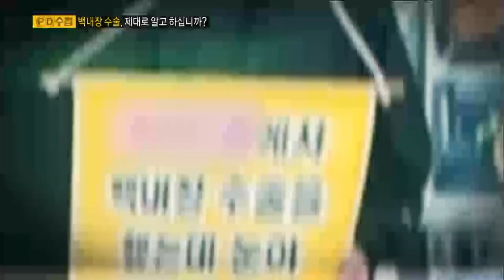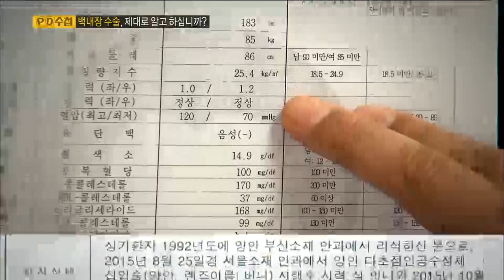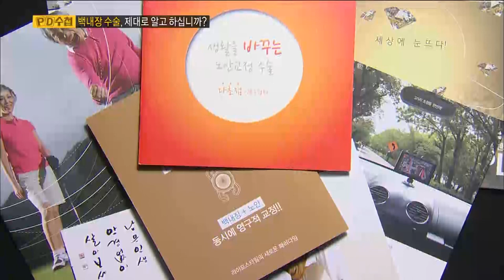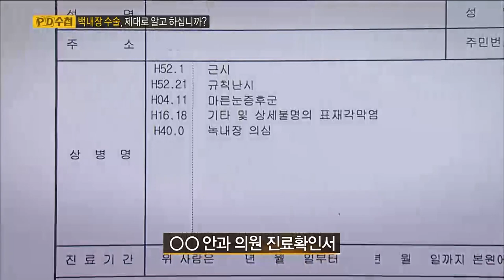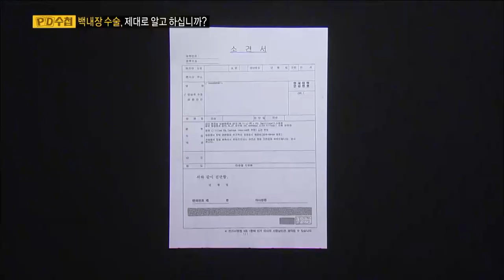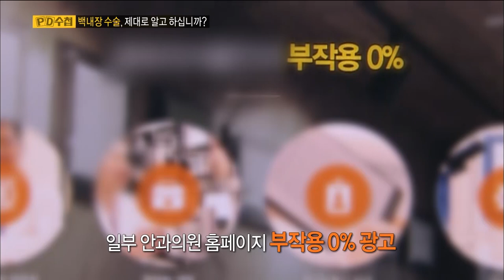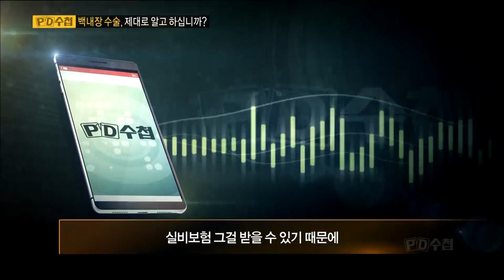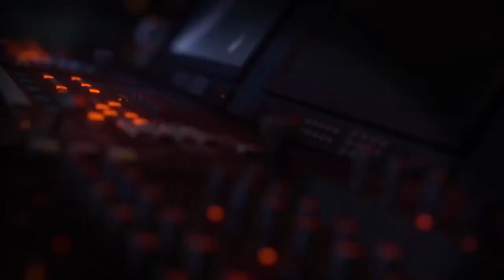[Full] 백내장 수술, 제대로 알고 하십니까?_MBC 2016년 5월 10일 방송